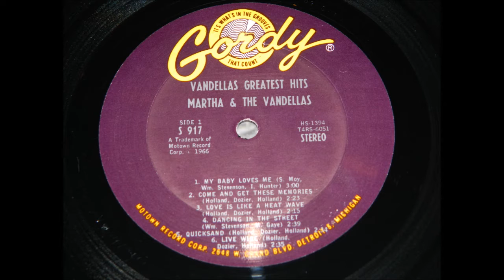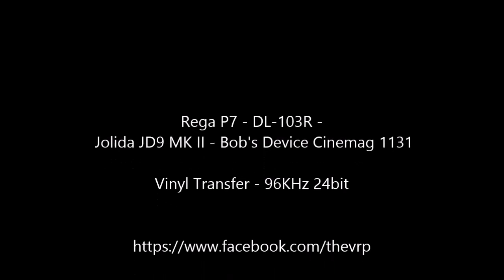Martha and the Vandellas - "Dancing in the Street" - Original Stereo LP - HQ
TheVRP Archives - Original Vinyl Pressing - 1966